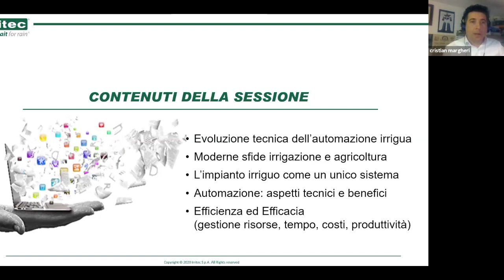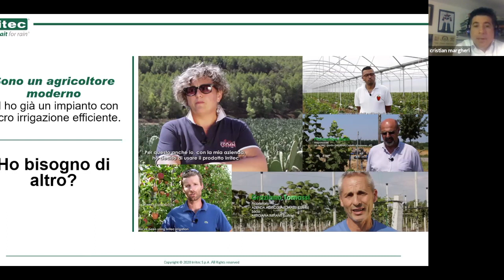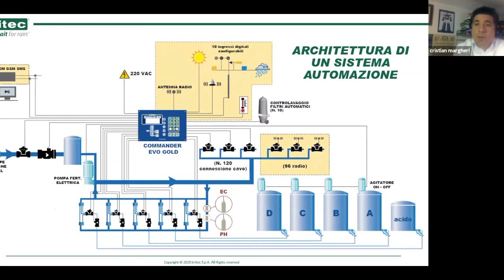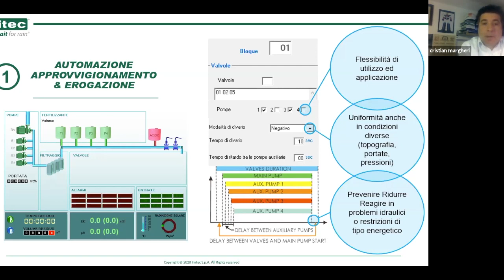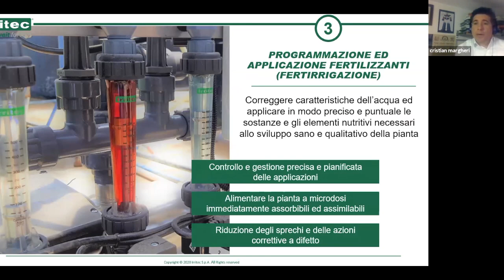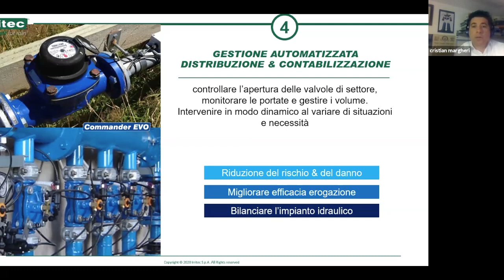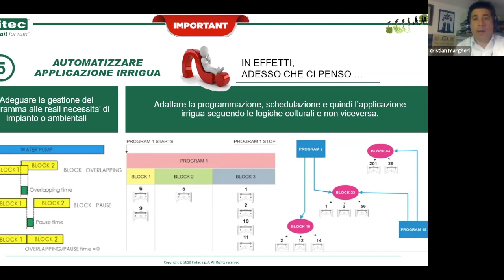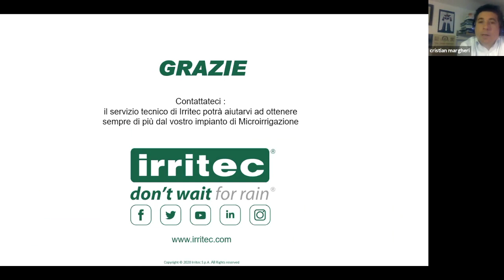Webinar: “L’automazione dell’irrigazione nell’agricoltura"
L’automazione dell’irrigazione nell’agricoltura: controllo, sicurezza e gestione in meno tempo